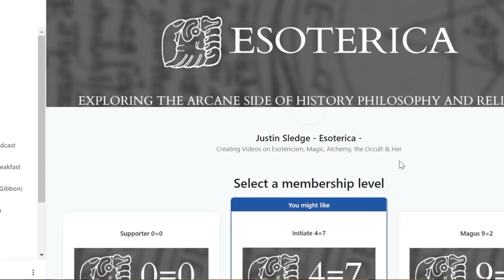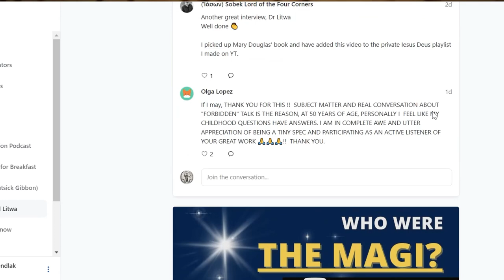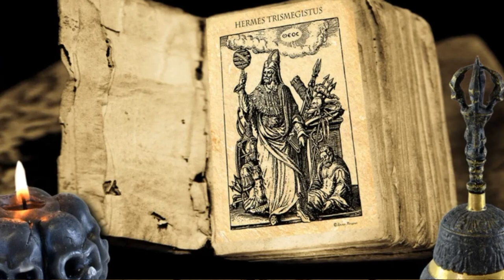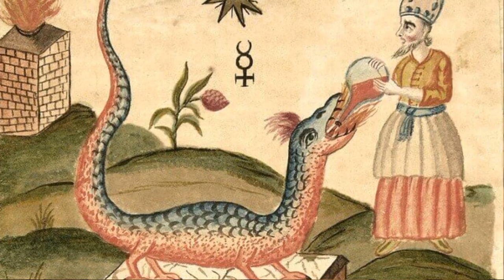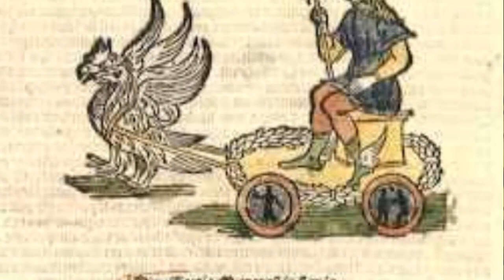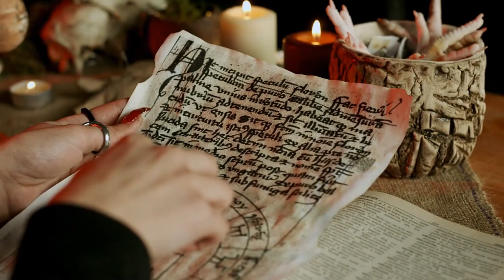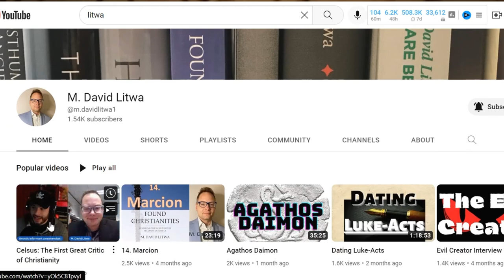The Corpus Hermeticum with Dr Justin Sledge @TheEsotericaChannel & Dr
A conversation with DR Justin Sledge @TheEsotericaChannel  & DR @m.davidlitwa  on the Corpus Hermeticum.

The SHWEP conducted the definitive multi-part study of this topic in podcast form- listen

Basic Texts for Study:

Hermetica: The Greek Corpus Hermeticum and the Latin Asclepius in a New English Translation, with Notes and Introduction by Brian Copenhaver

Hermetica II: The Excerpts of Stobaeus, Papyrus Fragments, and Ancient Testimonies in an English Translation with Notes and Introduction by M. David Litwa

"Hermes Between Pagans and Christians: The Nag Hammadi Hermetica in Context" by Christian H Bull

The Egyptian Hermes: A Historical Approach to the Late Pagan Mind by Garth Fowden

WABT is produced by Neal S @GnosticInformant     (audio/visual μαγεία) and Jason A @SobekLOTFC    (incantation fumbler)
Tip Jar: